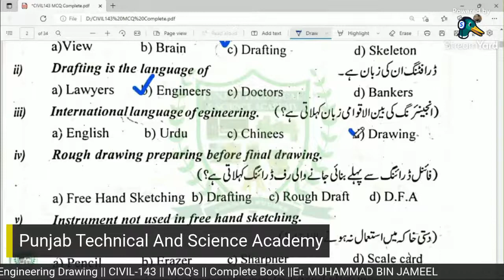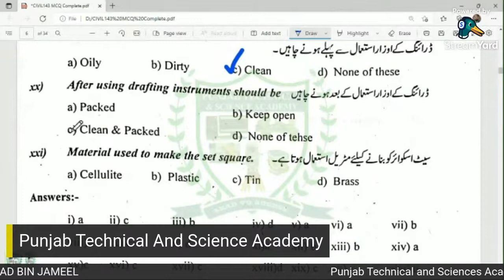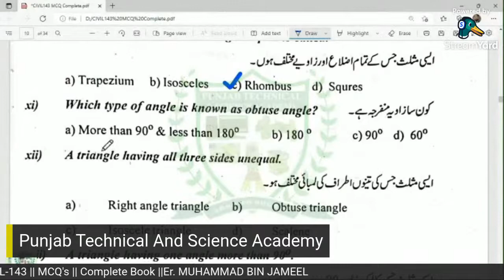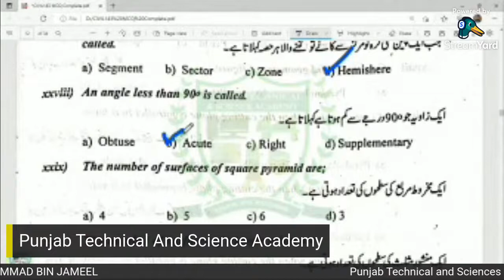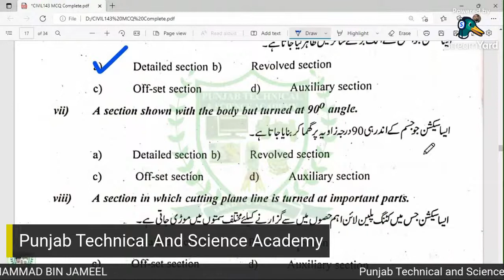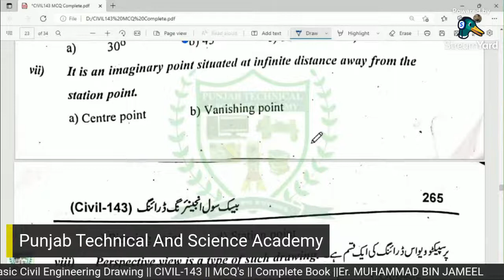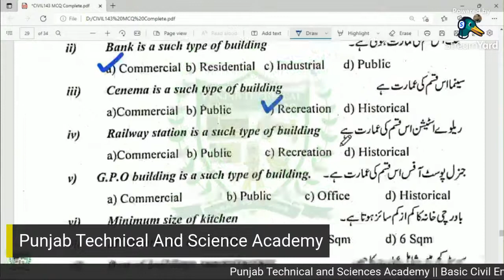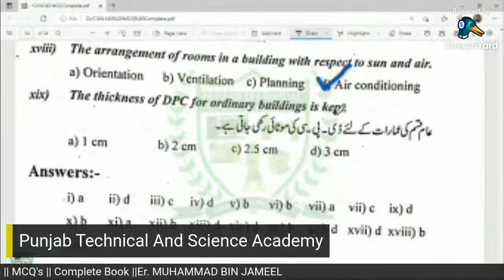DAE CIVIL 143 MCQs Complete Book | Basic Civil Engineering Drawing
Basic Civil Engineering Drawing
CIVIL-143
MCQ's Complete

💙 Ch:1 (Civil Drafting)
💙 Ch:2 (Drawing Instruments And Accessories)
💙 Ch:3 (Lettering)
💙 Ch:4 (Geometrical Figures)
💙 Ch:5 (Orthographic Projection)
💙 Ch:6 (Sectioning)
💙 Ch:7 (Dimensioning)
💙 Ch:8 (Pictorial Drawing)
💙 Ch:9 (Auxiliary Views)
💙 Ch:10 (Surface Development)
💙 Ch:11 (Building Drawing)
💙 Ch:12 (House Planning)

🕒 TIMECODES
00:00:00 Ch:1 (Civil Drafting)
00:03:01 Ch:2 (Drawing Instruments And Accessories)
00:07:32 Ch:3 (Lettering)
00:10:33 Ch:4 (Geometrical Figures)
00:22:02 Ch:5 (Orthographic Projection)
00:26:29 Ch:6 (Sectioning)
00:30:20 Ch:7 (Dimensioning)
00:33:14 Ch:8 (Pictorial Drawing)
00:36:33 Ch:9 (Auxiliary Views)
00:39:39 Ch:10 (Surface Development)
00:40:39 Ch:11 (Building Drawing)
00:44:36 Ch:12 (House Planning)